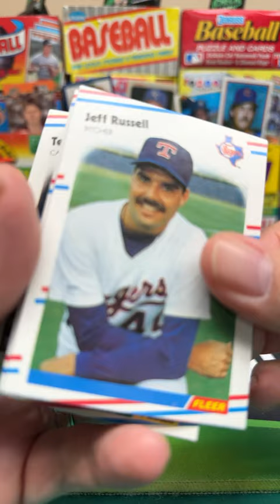1988 Fleer Baseball Pack